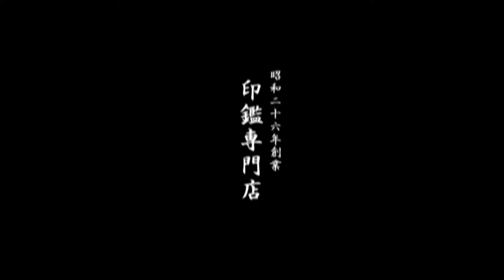鳥取市で安いハンコをお探しなら、地元の老舗ハンコ屋いろは堂へ!!